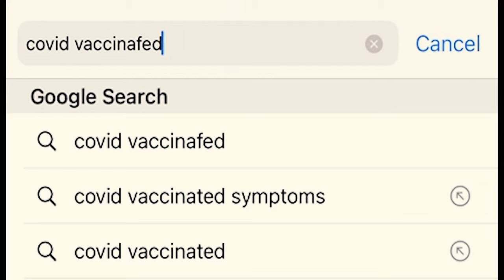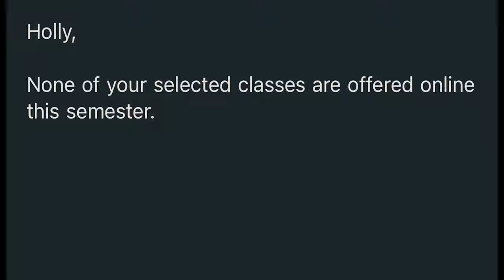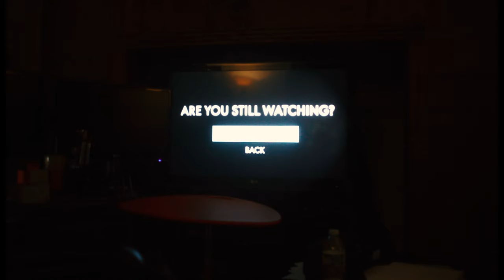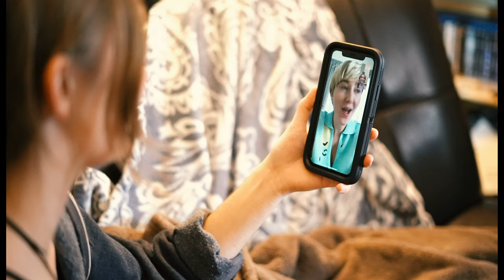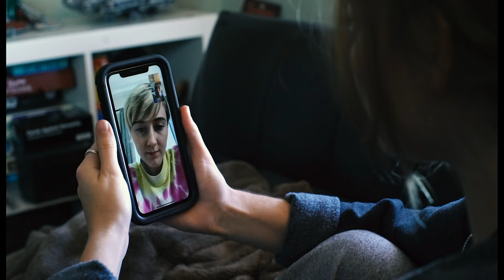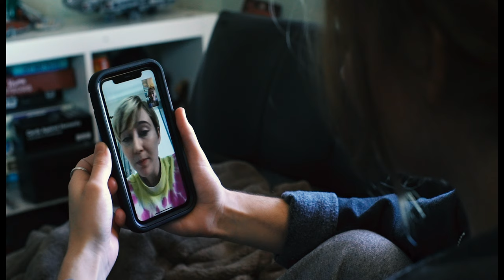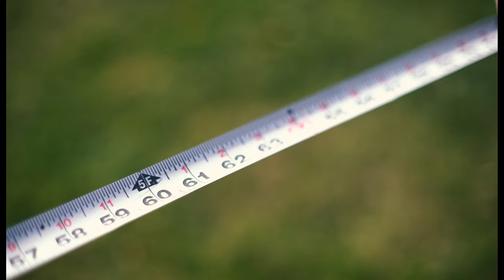"Deep Breath" | Short Film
Plot: A young college student is forced to face her COVID anxieties when her school announces that classes will go back in-person.

Edited, written, and directed by Aidan Callari.

Starring Kiara Oelkers and Mari Blake.

Cinematography by Alex Campbell.

First assistant directed/first camera assisted by Wyatt Fortgang.

Sound by Shekhar Iyer and Tyler Paladino.

BTS stills and second camera assisted by Tom Coraggio.

Original score by Kalden Alexander.

Produced for the Filmmaking II course at Montclair State University.